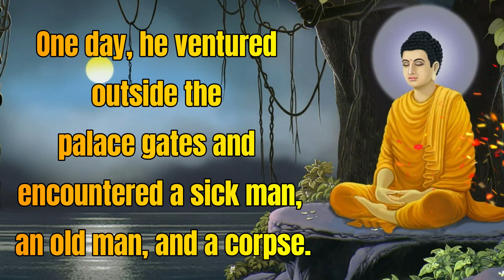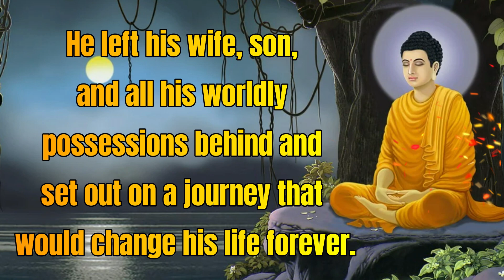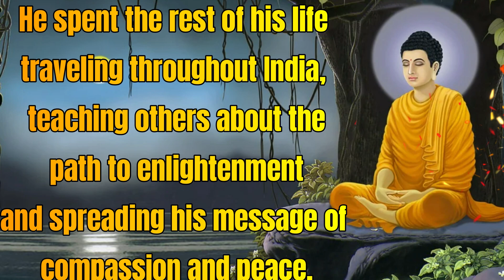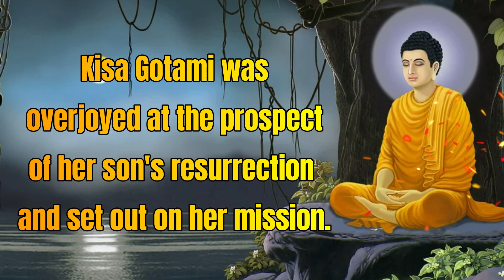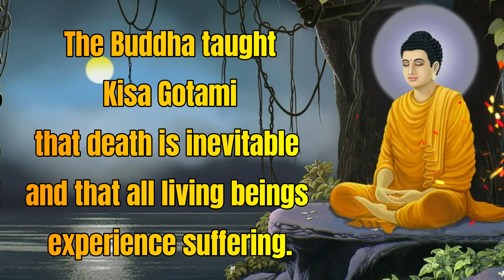Buddha Short Story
Buddha enlighten Monkey Story